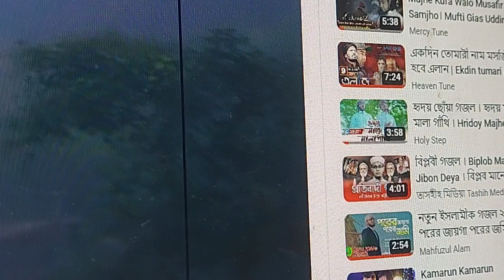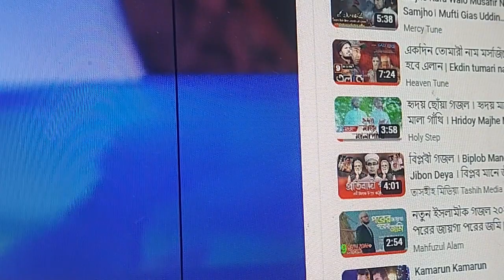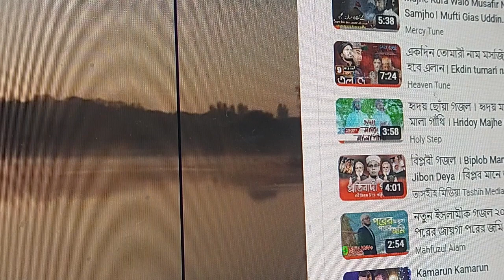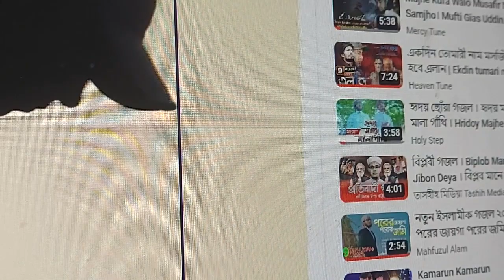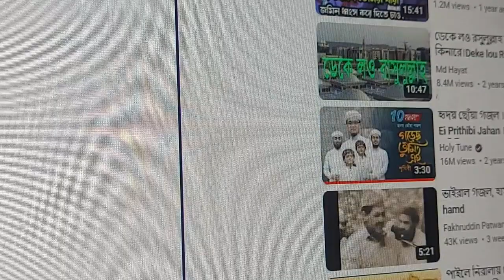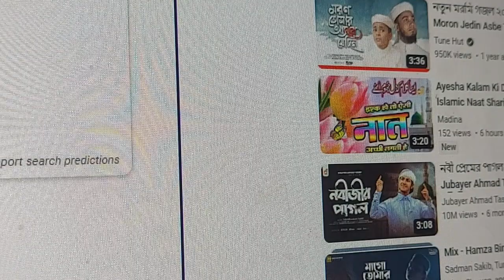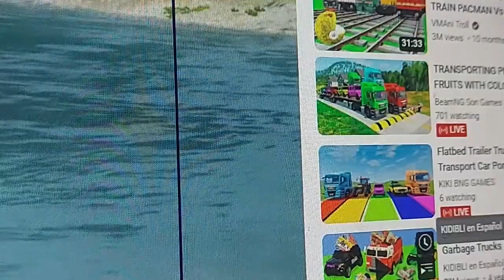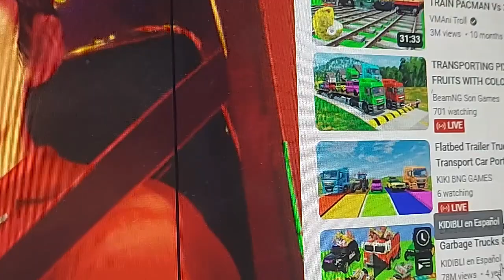গল্পে গল্পে বিংশ শতাব্দী, অডিও বই। আমিনুল ইসলাম- ২৬তম পর্ব । Boipatt by IK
golpe golpe binsho sotabdi
গল্পে গল্পে বিংশ শতাব্দী, আমিনুল ইসলাম
১৯০১ সালে যে লোকটি লাঙ্গল জোয়াল কাঁধে করে দু'মুঠো অন্নের সন্ধানে অষ্টপ্রহর ব্যস্ত ছিলো, ২০২১ সালে তার কোনো এক উত্তরপুরুষ হয়তো মহাকাশে পাড়ি দেওয়ার কথা ভাবছে। বিংশ শতাব্দীতে যে দেশটি পরাধীনতার গ্লানি টানছিলো, একবিংশ শতাব্দীতে সেই দেশটি তার সাবেক সাম্রাজ্যবাদী প্রভুর দিকে স্পর্ধিত ভঙ্গিতে আঙ্গুল তুলে কথা বলছে। মানবসভ্যতার ইতিহাসে বিংশ শতাব্দীতে এত বেশি পরিবর্তন ঘটে গিয়েছে যে, একবিংশ শতাব্দীর সাথে তার দুস্তর ব্যবধান। লেখক আমিনুল ইসলামের ভাষায় সেই পরিবর্তনের ইতিহাস লিপিবদ্ধ হয়েছে “গল্পে গল্পে বিংশ শতাব্দী” বইয়ে। তথ্যের ভারে ভারাক্রান্ত না হয়ে “গল্পে গল্পে বিংশ শতাব্দী” বইটি গল্প শোনাবে বিংশ শতাব্দীর সেইসব চাঞ্চল্য সৃষ্টিকারী ঘটনাবলি, যার জেরে পরিবর্তিত হয়েছে আজকের একবিংশ শতাব্দী। এ বইটি শুধু ইতিহাসের খচখচানি নয়, এ বই হয়ে উঠবে সকল শ্রেণির পাঠকের জন্য উপভোগ্য এক দলিল। গল্পের আকারে উত্তেজনায় ঠাসা বিংশ শতাব্দীর যাবতীয় চরিত্রগুলো জীবন্ত হয়ে উঠবে পাঠকের মানসপটে।